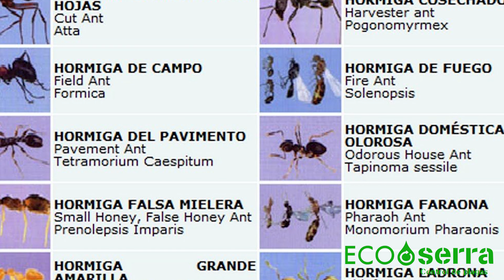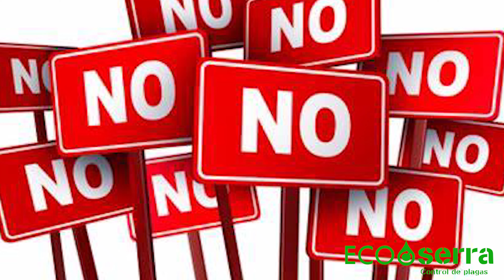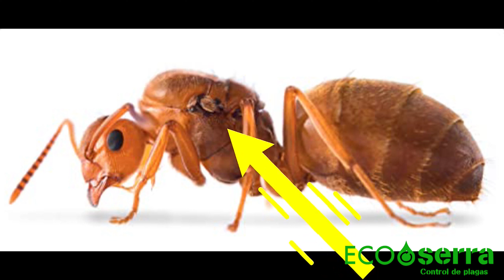🤔 ¿Sabías esto sobre las Hormigas? 🦟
¡Hola! Bienvenido/a a nuestro canal de YouTube. Te invitamos a explorar nuestra página web, donde encontrarás contenido interesante y recursos útiles para resolver cualquier duda o problema que puedas tener. ¡Échale un vistazo! 👇👇👇👇

En el video de hoy, abordaremos principalmente: cosas que hacían las hormigas y no sabias

Además, no olvides visitar nuestra página web para obtener más información y servicios.

👉👉 ¿Qué tal nuestro último video? No te lo pierdas.